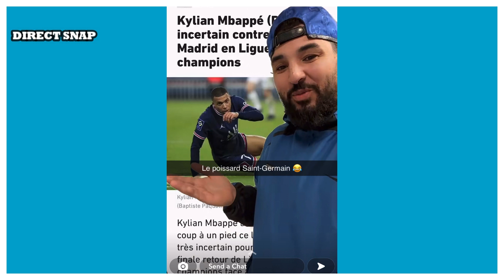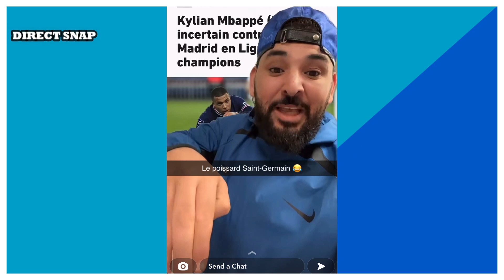MOHAMED HENNI REAGIT A LA BLESSURE DE KYLIAN MBAPPÉ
Le verdict est tombé Kylian Mbappé est blessé. Il c’est blessé a l’entrainement, du coup il ne jouera pas le match contre le Real Madrid. Mohamed henni réagit à cette blessure et l’hésite pas à le clashé.